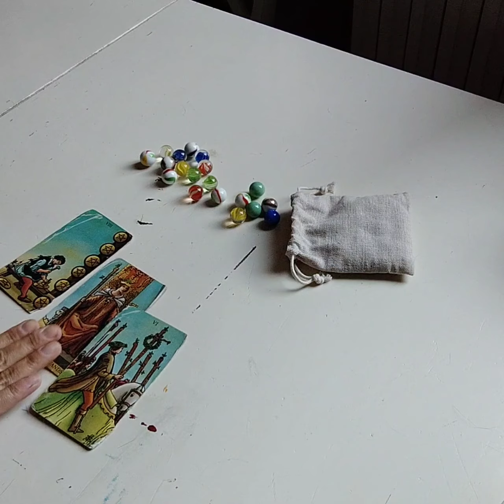Prossimi eventi 22-31 maggio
In questo video andremo a vedere, in base alla variante che sceglierai, quali saranno i prossimi eventi in quest'ultima parte di maggio.
Se desideri conoscere i miei servizi puoi visitare il mio sito
langolodiclaudia.com oppure puoi scrivermi su WhatsApp al 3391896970

Se ti fa piacere puoi cliccare sull'icona Grazie sotto al video per aiutarmi a far crescere il canale 😊